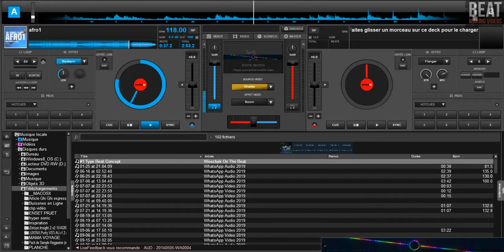BEAT MAKING CHALLENGE CANDIDAT 3 THIERNO MONEY-AFRO BEAT